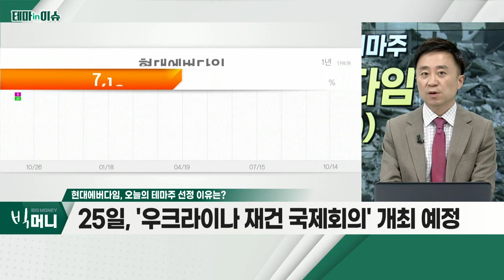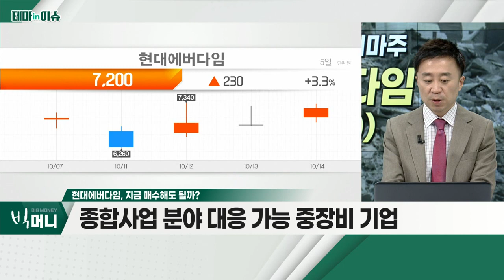현대에버다임(041440)... G7, 우크라이나에 지속적 재정 지원 약속_테마IN이슈 (20221014)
- G7, 우크라이나에 지속적 재정 지원 약속
- 25일, '우크라이나 재건 국제회의' 개최 예정
- 푸틴-튀르키예 대통령, 평화회담 논의 전망